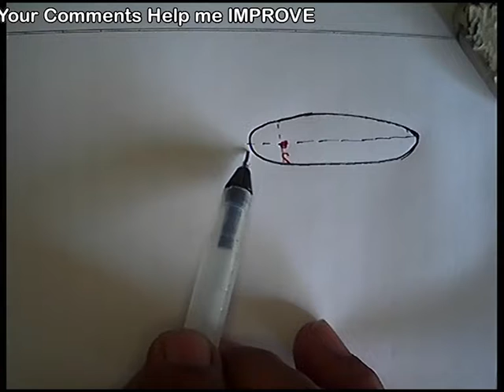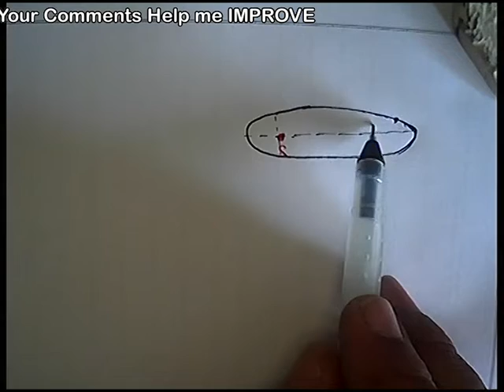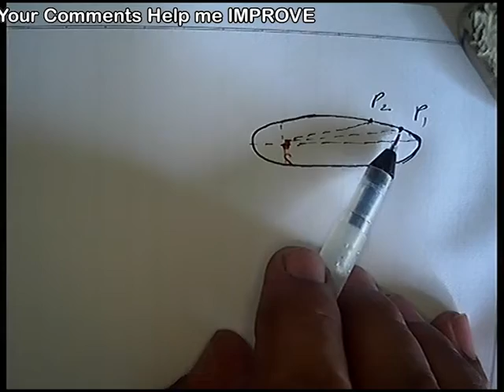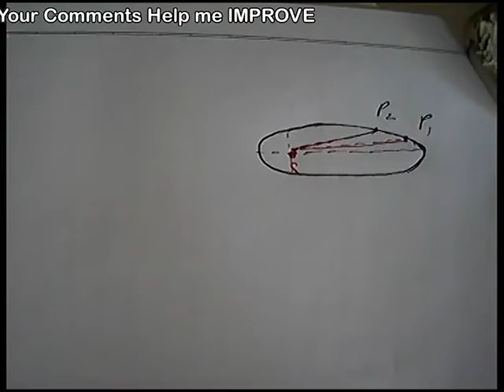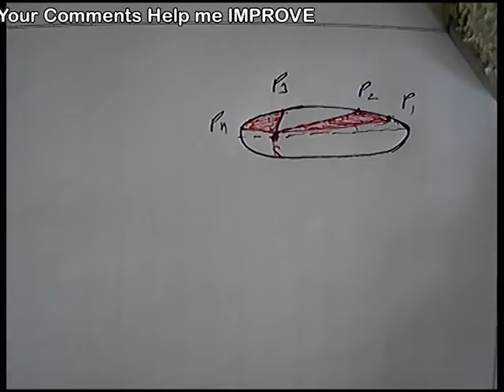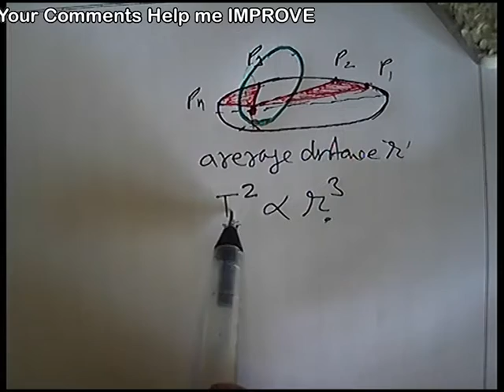Kepler’s Law of Planetary Motion